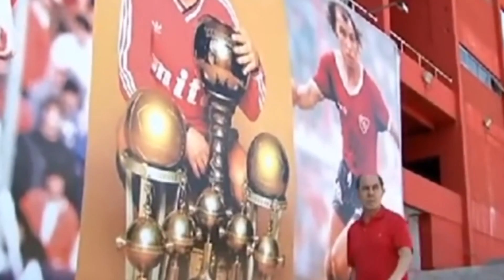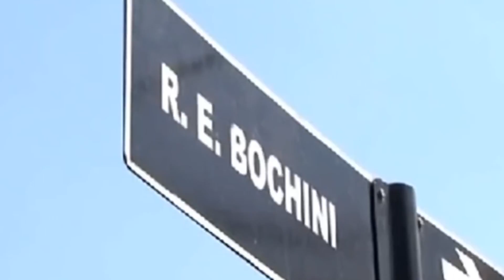C. A. Independiente - Nacimos para correr (Andrés Calamaro)